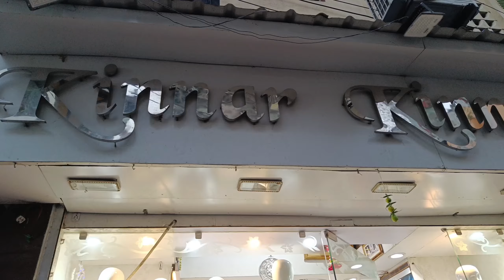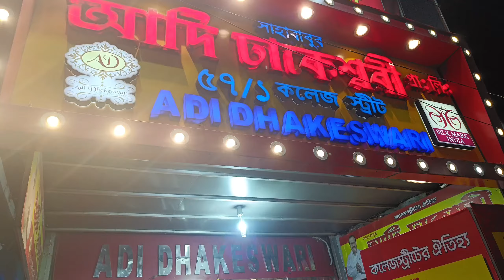Shopping started for a Big Day